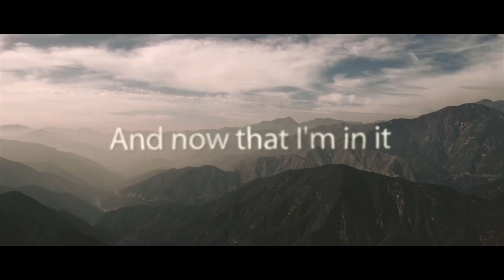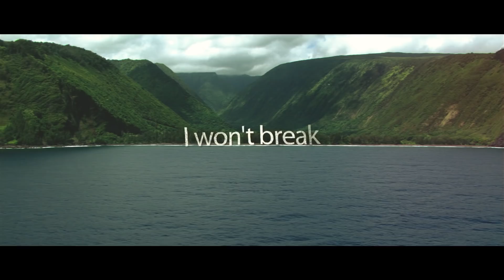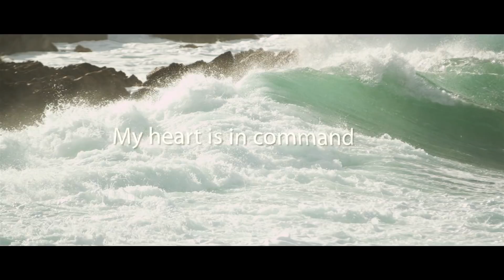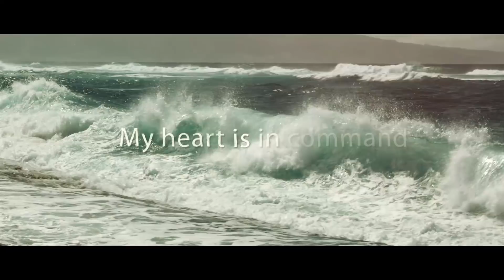Julia Samoylova - I Won't Break (MeeKeeChoo remix) - Russia - Eurovision 2018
Julia Samoylova's team has released a new remix of I WON'T BREAK.  The remix was made by MeeKeeChoo — aka the song’s co-authors Netta Nimrodi and Arie Burshtein.

The music video was made by Alexey Golubev, who shot the original video and also creating the stage performance for Julia. The video is showing the mother nature in it's pure energy. Such as mountains, space and water as the main origin of life. Julia has never seen the ocean before, and she is so fond of enjoying the water and it's magnificent power. That is why coming to Lisbon is not only her dream to participate in Eurovision, but also to see the ocean for the first time in her life.

Not to mention that this remix is also a present to Eurovision fans who love the dance-floor. "I Can't wait to meet the fans at Euroclub and to have fun together. I have even prepared some fancy outfit for the parties", says Julia.